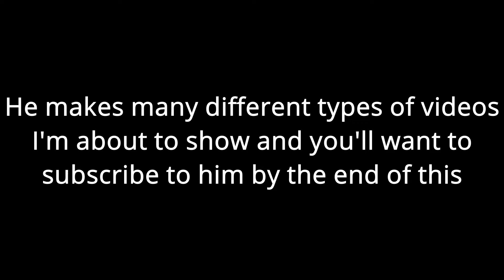Shoutout For Joshumms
Shoutout For Josh aka Joshumms!